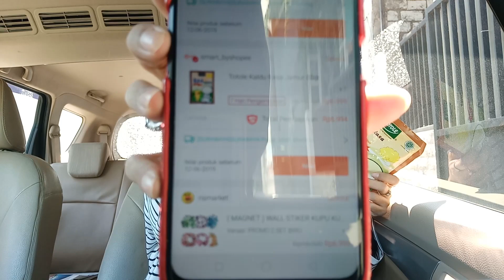SHOPEE SERBA 10.000 APAAN??? BELANJA ONLINE BARANG UNIK GAK ADA 100 PERAK ! FLASH SALE SUPER MURAH !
Follow liemxiuqing on FACEBOOK!